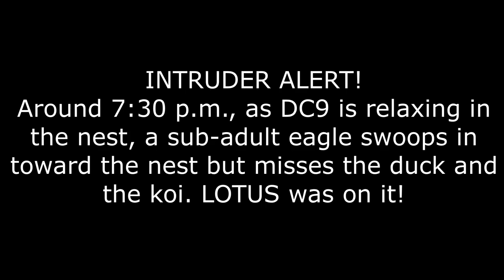AEF-NADC EAGLE NEST 5.5.22 DAILY HIGHLIGHTS PART 2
Koi or Duck for dinner? And the Power Couple keep an intruder at bay! All that in this video! Enjoy!

All video and screenshots were captured via the live web cams provided by The American Eagle Foundation. Videos are captured and edited by Janet Adams for this channel, Bald Eagles Naturally. Please do not copy or use any screenshot or video without asking for permission. Even though all pictures and video are copyrighted by the American Eagle Foundation, this video is the work of Janet Adams for Bald Eagles Naturally.

1. Any music used in this video is to enhance the viewing enjoyment of the viewer.
3. This video is NOT MONETIZED or made for any profit.
4. All images and video footage are copyrighted by the American Eagle Foundation.
5. All editing, captioning, informational notes and narrations are the opinion and creation of the producer of this video.